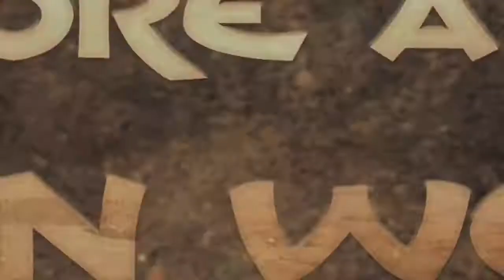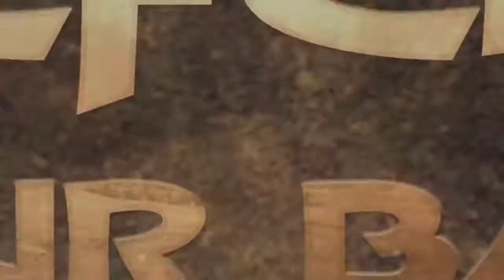Conan Exiles - Official Full Game Trailer 2018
Conan Exiles launches in full on May 8th 2018, but you can already play it in PC Early Access and Xbox Game Preview.